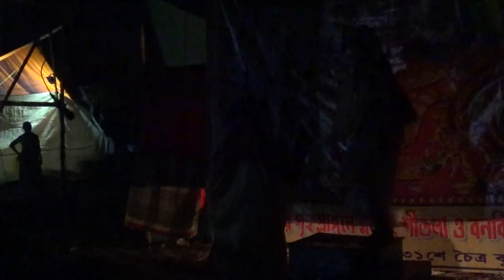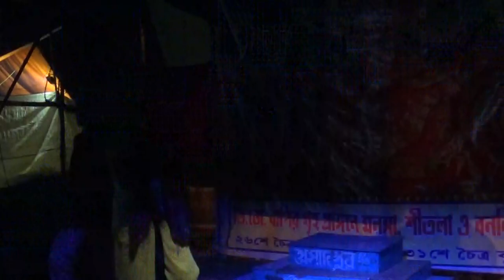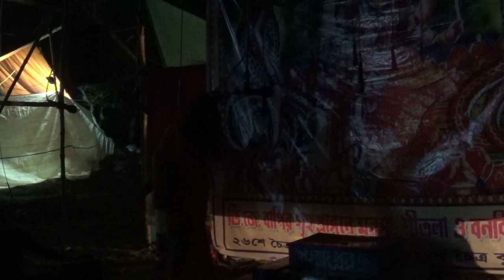monosa gan 2021 | মনসা গান | monosar gan new | Monosar Gan Super | hit gan |ep-070